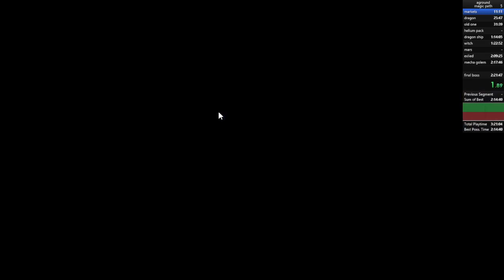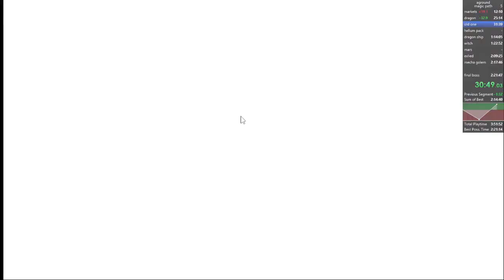aground any% speedrun 1:46:39 (magic path)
1 second off magic wr